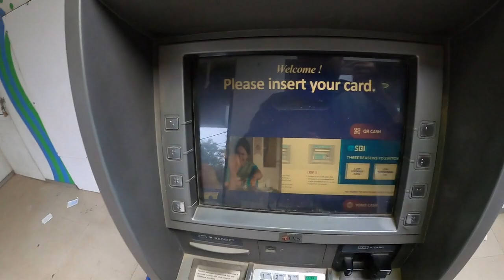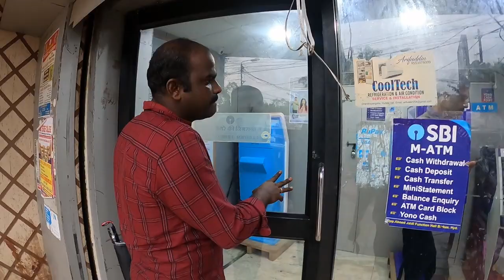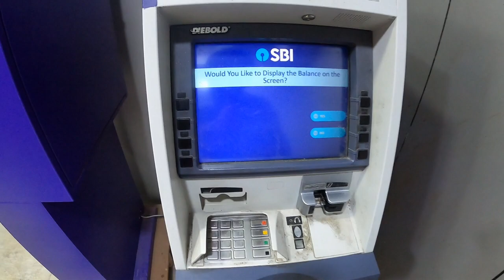IT WAS A TOTAL WORST I WILL NEVER DO IT II ZAKFLY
doston aapko yah video ko dekhiyega or acchi Lage to ise like kijiyega karo share karo comment karo Agar aapka koi Sawal Hai To Mujhe comment bhi kar sakte hai.main aapke comment ka pura reply dene ki koshish karunga.

Food , gamer and treveling